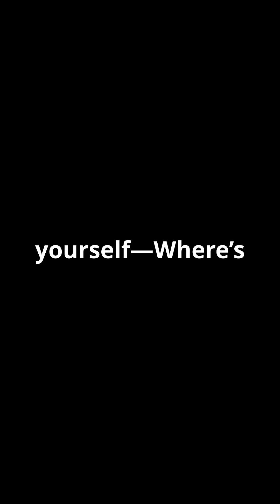"Is This REALLY Science? 🤯 Most People Get It Wrong!"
Most people can’t tell the difference between real science and what just sounds scientific.

In this short, we break down how actual science works — evidence, testing, peer review — versus the pseudoscience that floods social media.

From astrology to “quantum healing,” it’s time to learn the difference between truth and hype.

🧠 Stay curious. Stay skeptical.